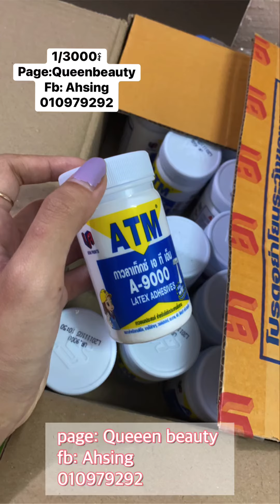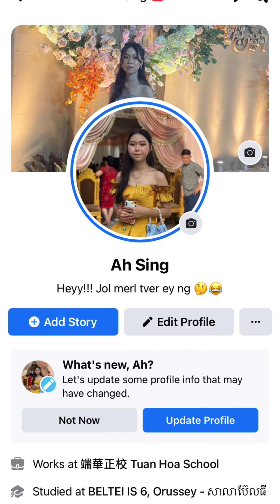លក់គ្រឿងស្លែមក្រោម1$🙄🙀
សូមធ្វើការចុចលើlinkខាងក្រោមដើម្បីបានចូរទៅកាន់
Messenger 👇🏻
M.me/Super.Beauty.

សូមធ្វើការចុចលើlinkខាងក្រោមដើម្បីបានចូរទៅកាន់
Facsbook 👇🏻

សូមធ្វើការចុចលើlinkខាងក្រោមដើម្បីបានចូរទៅកាន់
acc tiktok 👇🏻